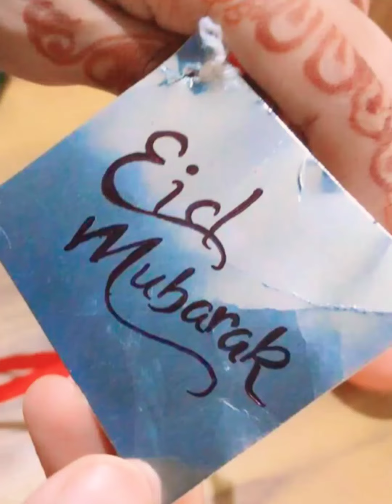Eid gift unboxing... surprise for kids😍... കുട്ടികൾക്കു പെരുനാൾ സമ്മാനം...